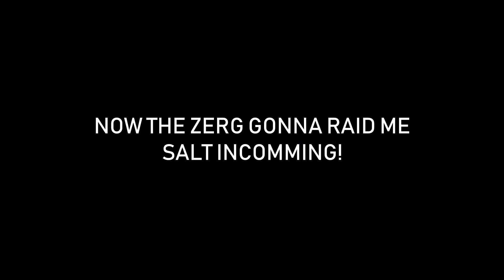TRAPPING a Salty Team & FUNNY TRAPBASE Moments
Trapping some salty and funny people in rustopia us server, one of the hardest places to play and trap. The trap base is the same as the last one, il be trapping some salty team and funny people. have fun with this trapbase!

On the next episode we be trapping with a brand new way, and i mean unseen trick to trap people. Its going to be good! GET TRAPPED!

Klenzgaming - $25
Carleton - $3